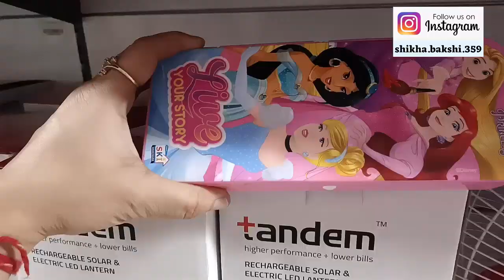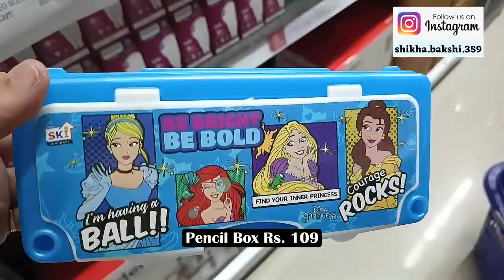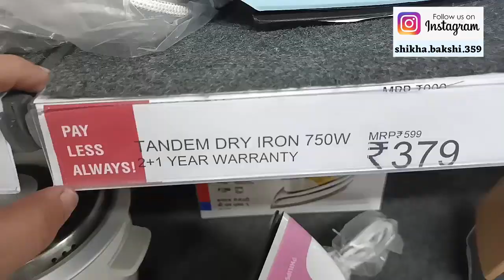Vishal Mega Mart New Arrivals| Very Useful Items For Home & Kitchen | Vishal Mega Mart Latest Tour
ADDRESS :--
SAGARPUR PALAM ROAD
NEAR CANARA BANK
BLOCK--F, SADH NAGAR II
NEW DELHI -- 110045